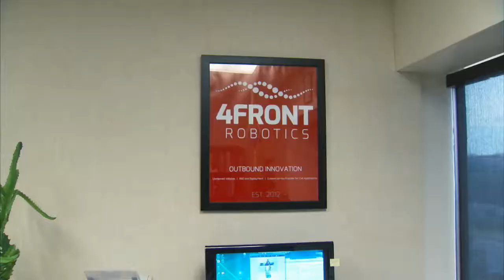ASTech 2014 award winner - Dr Alex Ramirez Serrano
Dr. Alex Ramirez-Serrano Finalist and Winner of the 2014 ASTech award in Outstanding Achievement In Applied Technology & Innovation in the area of UAV Technology. The ASTech Awards are Alberta's highest Science &Technology honor.